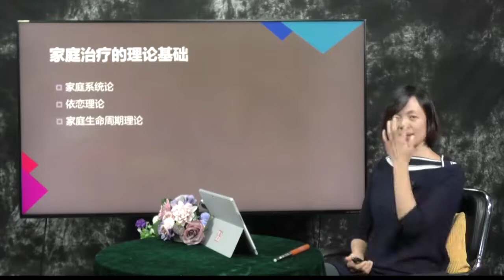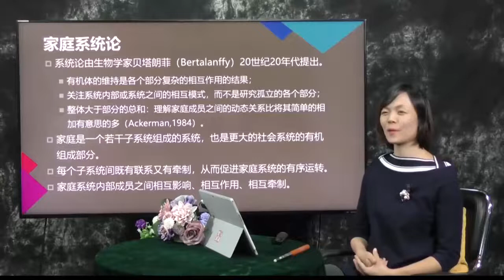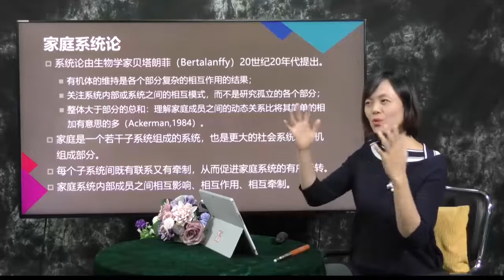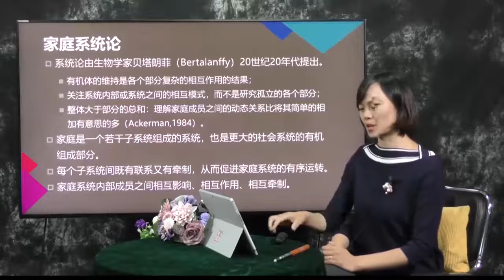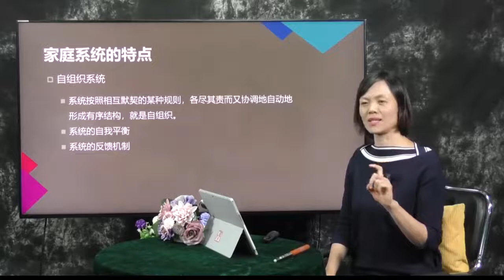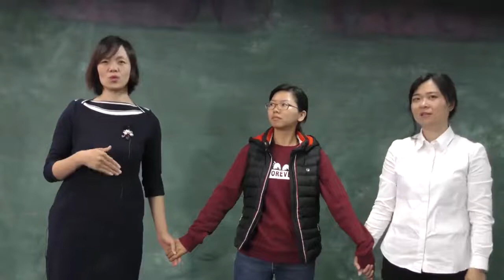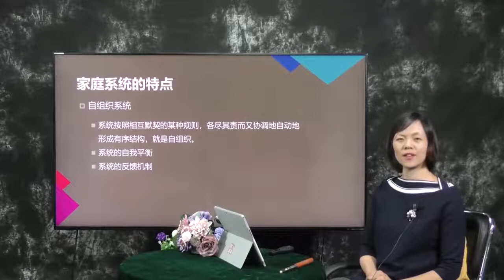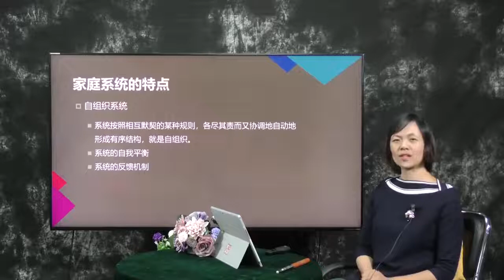1家庭系统论及演示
家庭治疗课程 家庭治疗 心理学 家庭心理学## Family Therapy